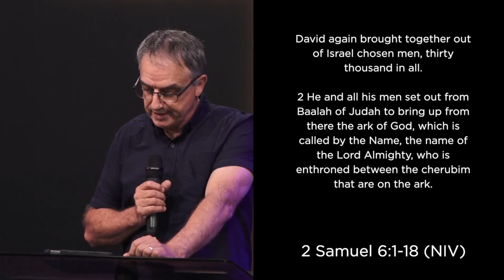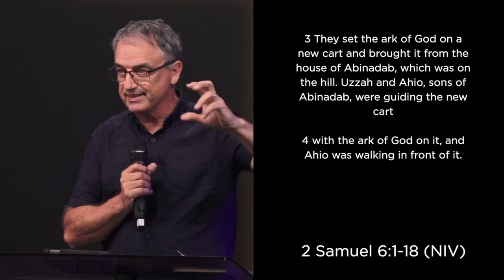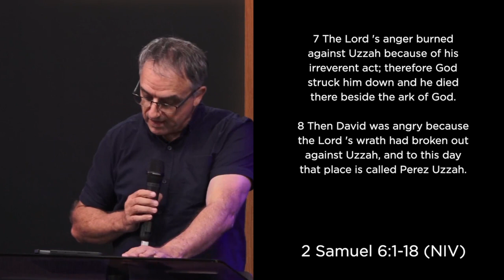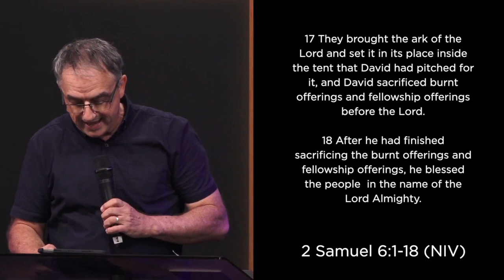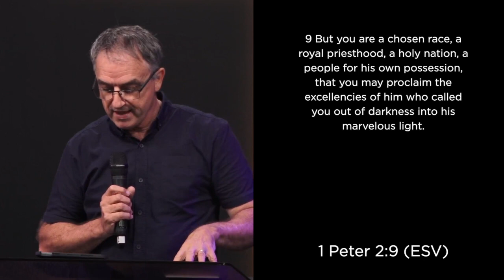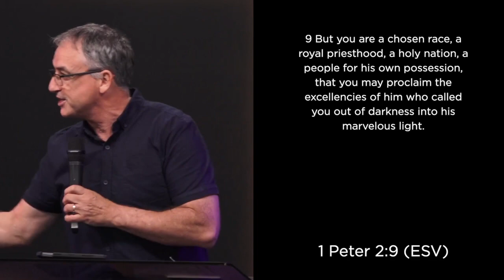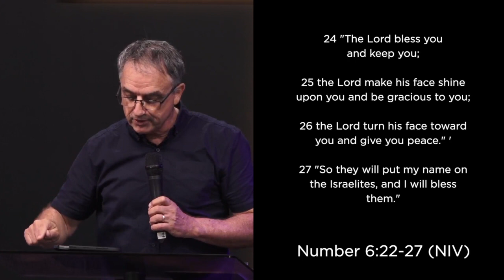Power of Blessings || Richard Martin || Servants of Jesus Community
Join our weekly Sunday Gathering Livestream from 10:30am - 12:30pm